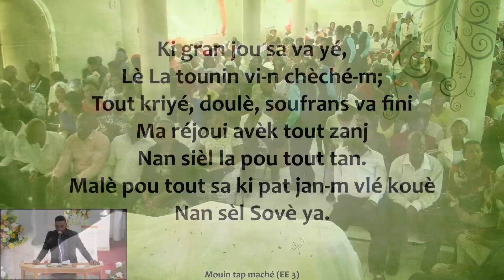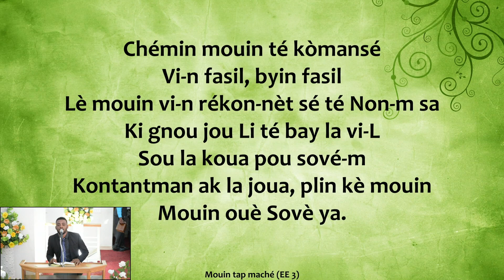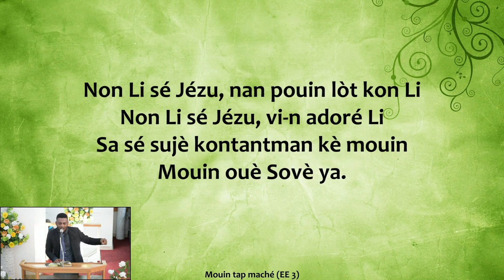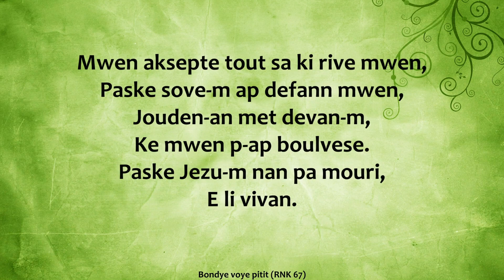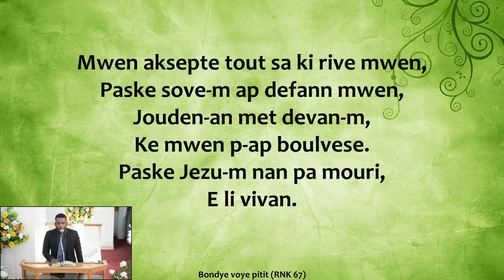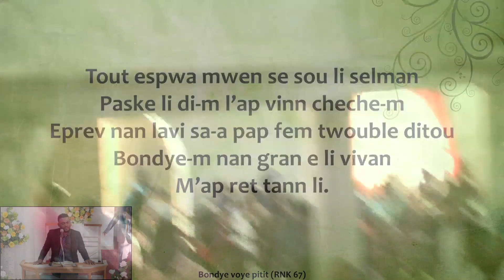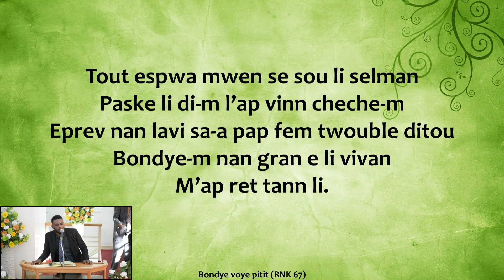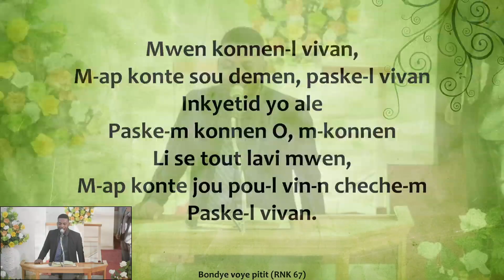Georges Marc || Mwen konnenl' vivan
Eglise Communion de la Manne evangelique d'Haiti
Culte du dimanche 1e decembre 2019
Adoration avec le frere Georges Marc